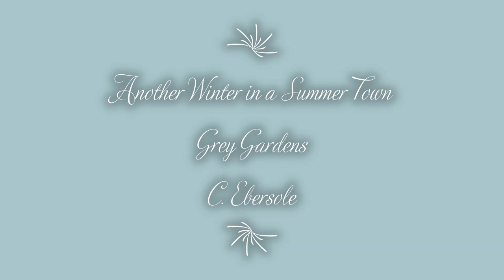Another Winter in a Summer Town - C. Ebersole - Grey Gardens ljd edit